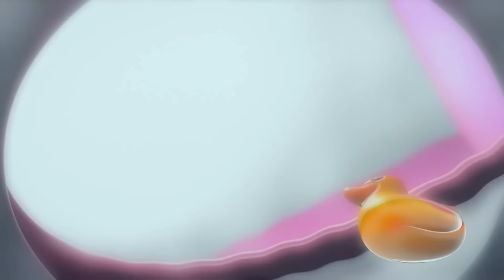Talking Tom 🐱 Bathroom Buddy 😀 Cartoon for kids Kedoo ToonsTV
When nature calls, Talking Tom wants some privacy, but his pet Squeak thinks they should be bathroom buddies!